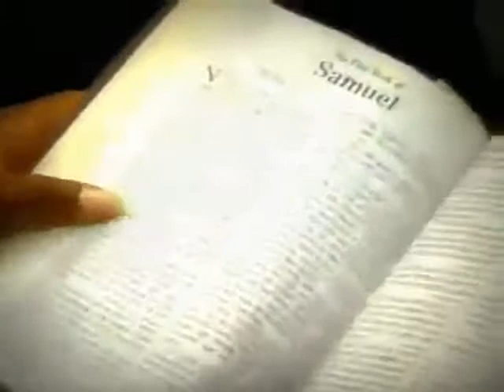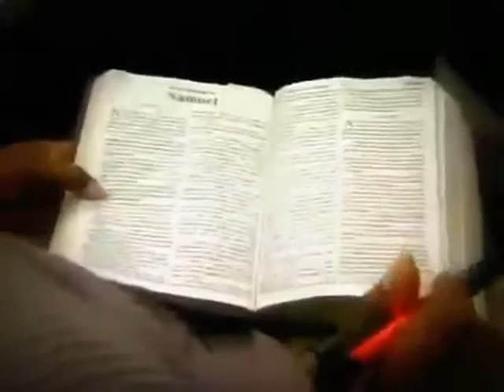Juanita Bynum 2016 - Praise The Lord With Juanita Bynum And Mother Katherine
Juanita Bynum 2016 - Praise The Lord With Juanita Bynum And Mother Katherine - August 17th 2016 (MUST LISTEN)